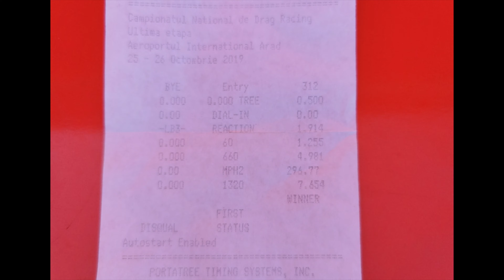AWD AUDI 7.654/297/1.25 5cyl.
bulgaria audi Drag car!